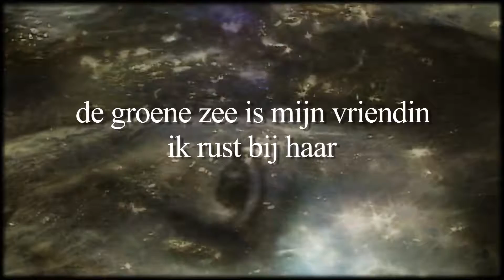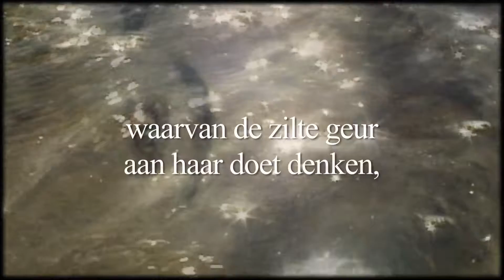charles1920.mp4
Kunstklank 2012 gedicht Een suite van de zee - J.B. Charles (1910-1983) - film Marieke van der Lippe